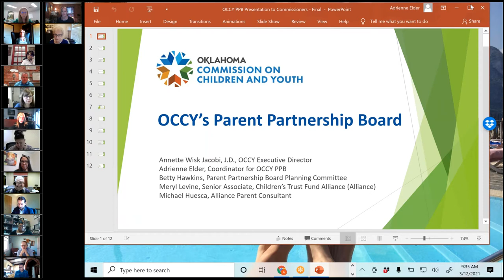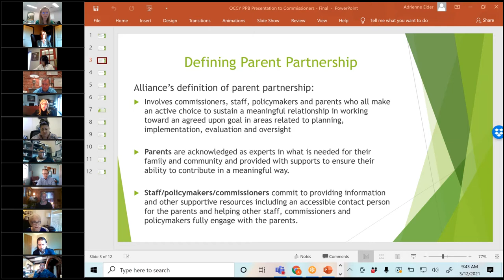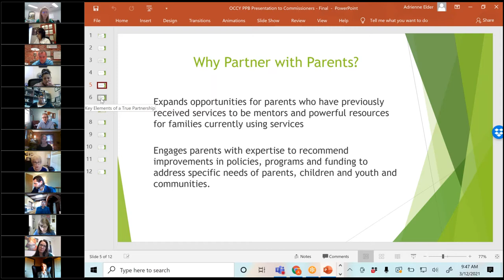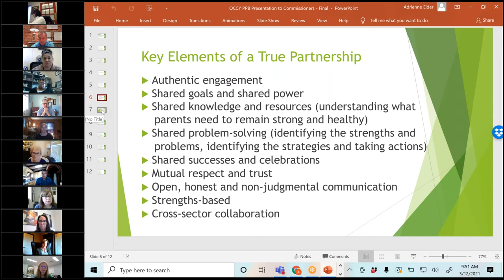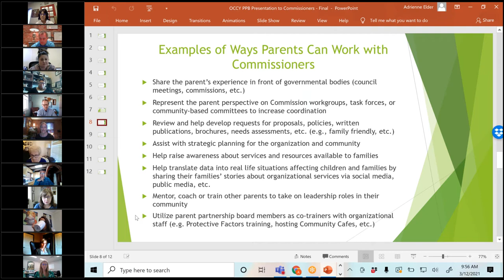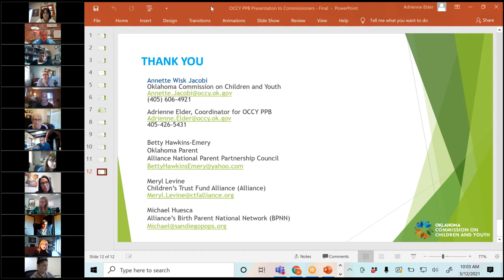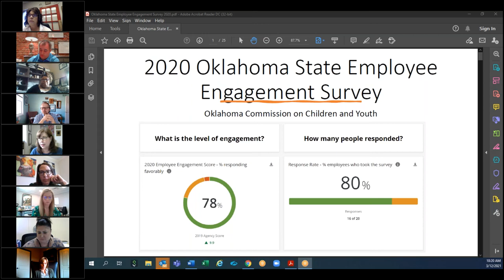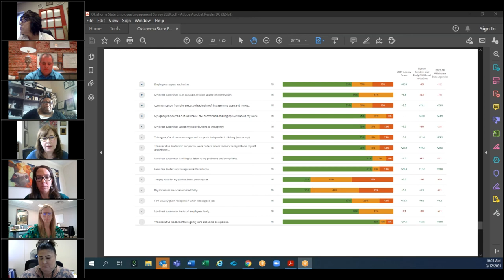OCCY Commission Meeting • March 12, 2021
At the March 12th OCCY Commission Meeting, the commissioners welcomed newly appointed Commissioners Ginarie Harrington and Brad Wilson.

Highlights of the meeting include:
-Public Comment by Brenda Loggins
-Election of Vice-Chair & Secretary
-Presentation about the OCCY Parent Partnership Board
-OCCY Legislative Update
-OCCY Infrastructure Work
-Directors Report